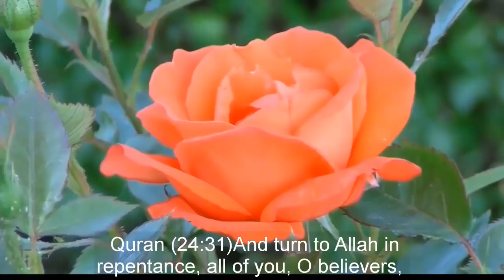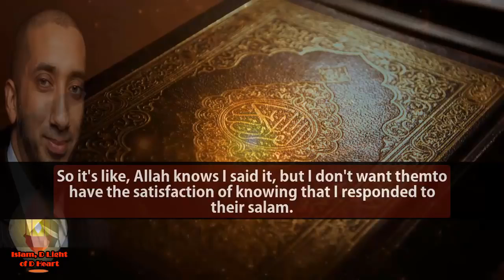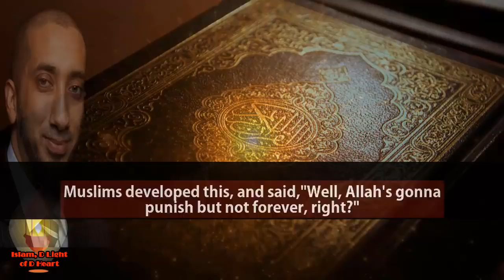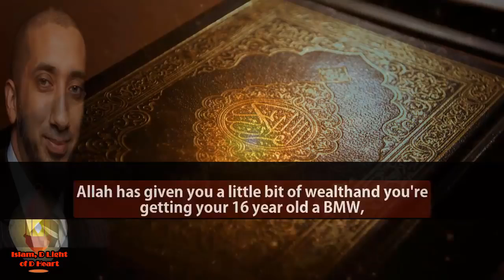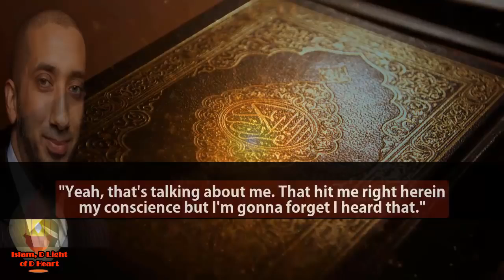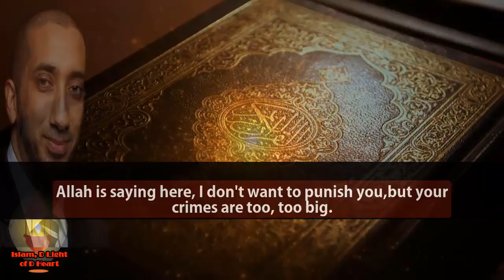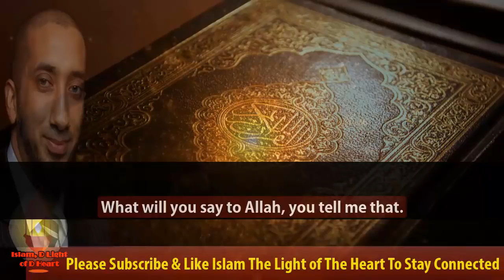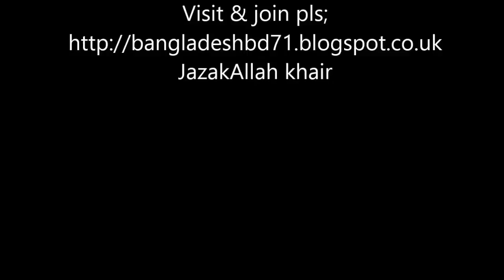THE BENEFITS OF BEING HUMBLE